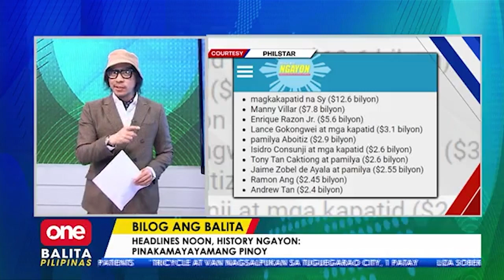Bilog Ang Balita: Pinakamayayamang Pinoy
OneBalitaPilipinas | Kilalanin ang pinakamayayamang Pinoy at kung anu-ano ang negosyo na kanilang pagmamay-ari.